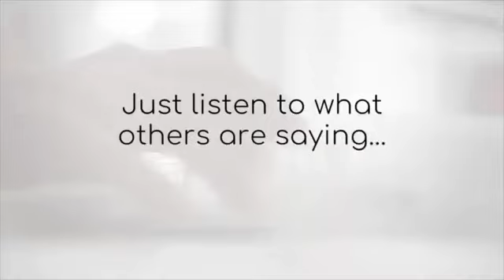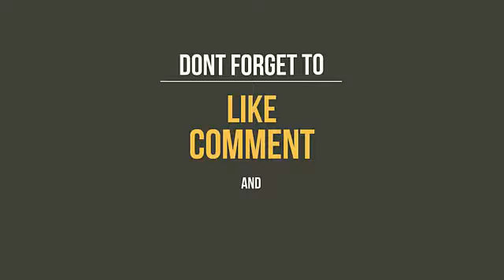Bitcoin Loophole - Does it Really Work? Let's Find Out! 🔺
Learn how to make $13,000 in just 24 hours with Bitcoin Loophole.

FREE Subscription Available - Limited Time ONLY!